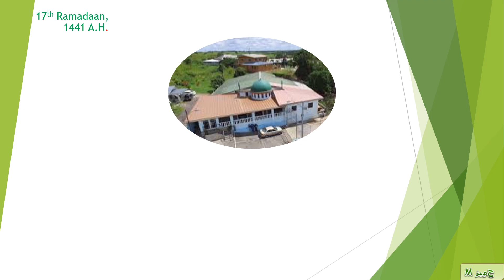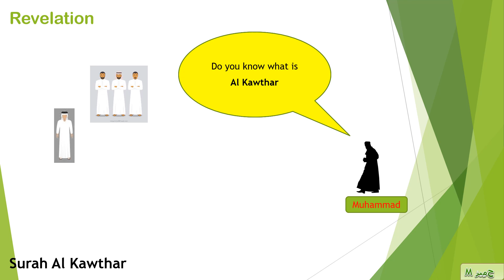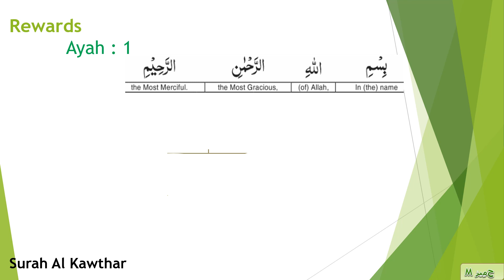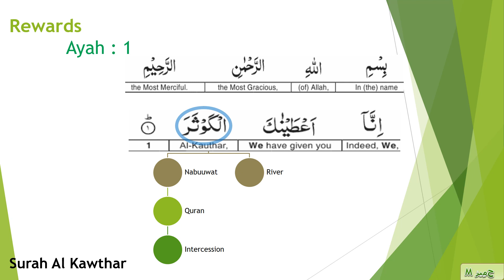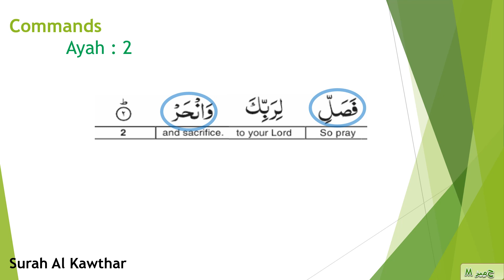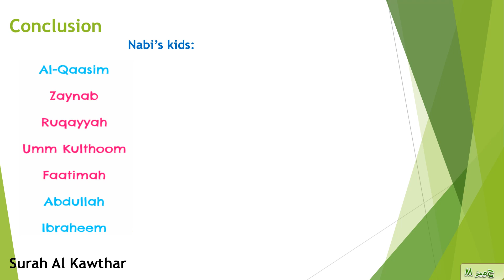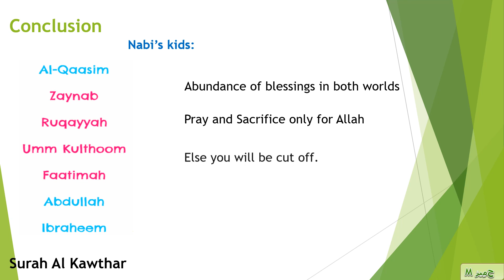Surah 108 - Al Kawthar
Day Seventeen- Daily Ramadaan Reminder
Surah 108 (Al Kawthar) Tafseer/Interpretation

This channel, Hameez M gives insight into: 5 Pillars, tafseer/explanation of the Holy Quran, etc. Links listed below:

0:00 Introduction
0:43 Connection with number 3
2:16 Ayah 47
3:23 Ayah 48
4:21 Ayah 49
5:53 Hadith
7:12 Ayah 50 part 1
8:37 Ayah 50 part 2
10:00 Ayah 51 part 1
11:24 Ayah 51 part 2
12:22 Ayah 52
13:29 Surah's Symmetry
14:25 Conclusion